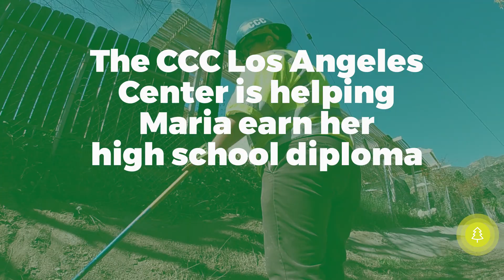Corpsmember Story: Maria Solano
For Maria Solano, joining the CCCLosAngeles Center has been life changing. She’s building trails and reducing fuel for wildfire in LA County, but she’s also earning certifications she can use with future employers. Most importantly, Maria’s earning her high school diploma and growing as a person.